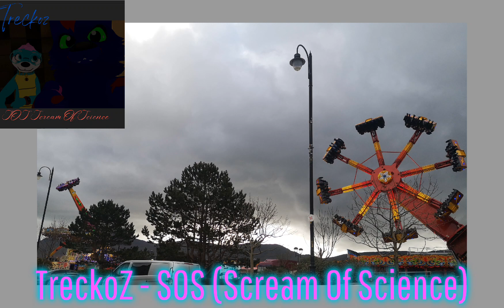TreckoZ - SOS [Scream Of Science] music video [HQ Original]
this track is just "Beautiful" it's got the best sounding melody I've ever heard and it's so uplifting! such a shame this track hasn't got recognised by a larger audience